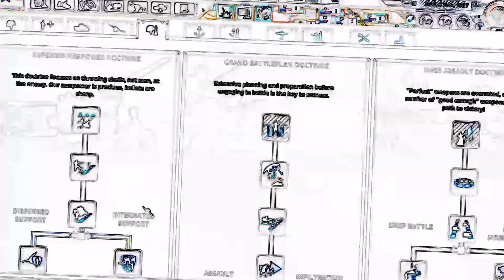Spanish Civil War (The bell tolls for us), ZP style-HoI4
This is my last achievement video, for Hearts of Iron IV. This one was actually enjoyable.